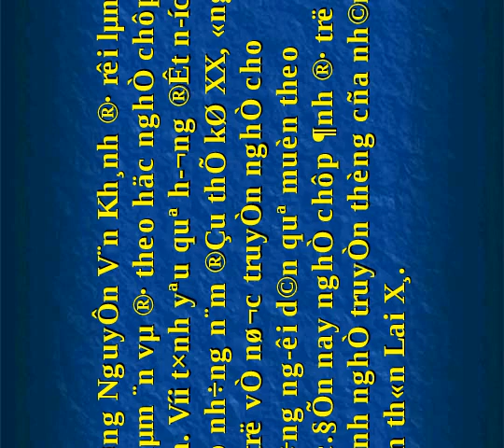Giáo án điện tử tiểu học môn lịch sử: Cách mạng xã Kim chung